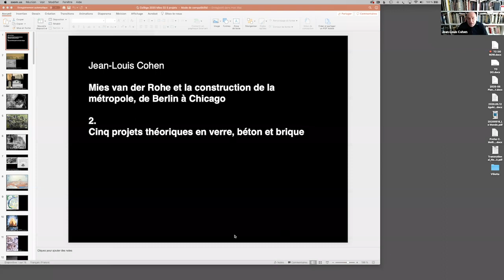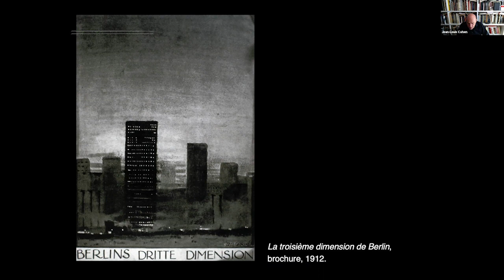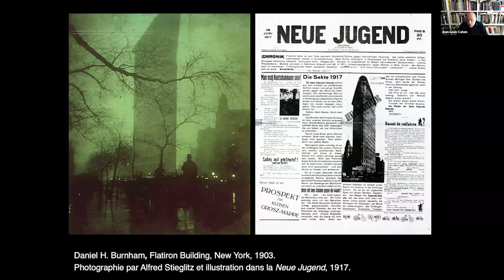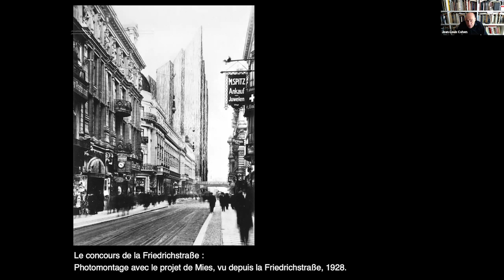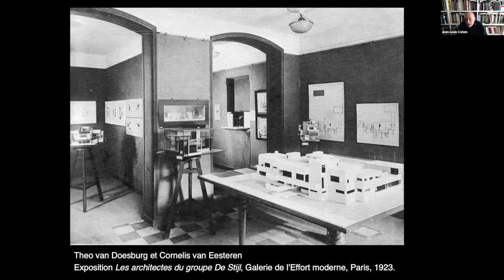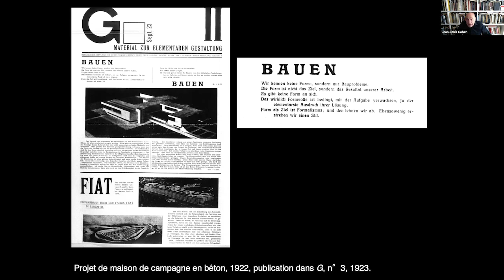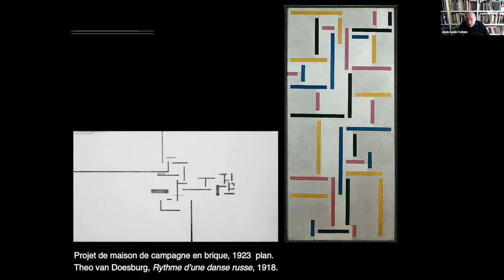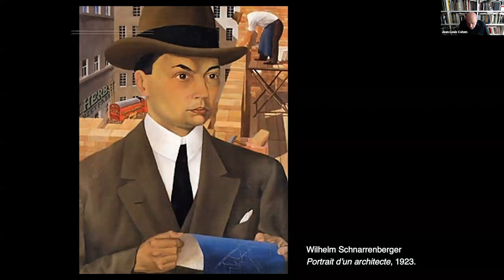Mies van der Rohe et la construction de la métropole (2) - Jean-Louis Cohen (2019-2020)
Titre : Quatre projets théoriques en verre, béton et brique
Enseignement 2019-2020 : Mies van der Rohe et la construction de la métropole, de Berlin à Chicago
Chaire du professeur Jean-Louis Cohen : Architecture et forme urbaine (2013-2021)

Cours du 13 mai 2020.

Au cours des premières années de la république de Weimar, après avoir pris le nom de Mies van der Rohe, il élabore plusieurs projets marquants par leur radicalité technique et spatiale. Ses deux tours de bureaux en verre, l’une envisagée sur la Friedrichstraße de Berlin et l’autre sur un terrain abstrait, annoncent une nouvelle architecture cristalline pour la métropole, tandis que son projet d’immeuble de bureaux en béton fait figure de réponse laconique aux attentes des managers de l’après-guerre. Les maisons de campagne en béton et en briques entretiennent un dialogue avec les recherches des artistes radicaux, notamment ceux regroupés autour de la revue berlinoise G.